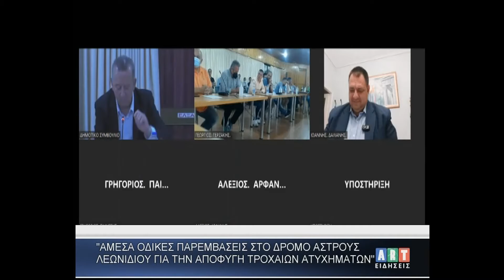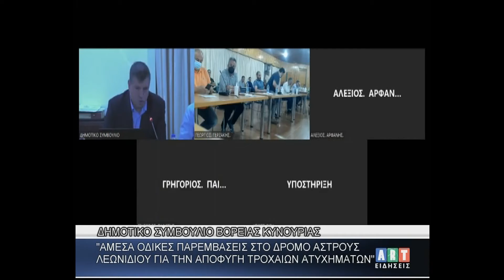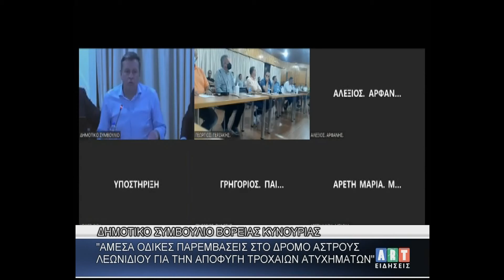΄΄Άμεσα οδικές παρεμβάσεις στο δρόμο Άστρους Λεωνιδίου !!!΄΄